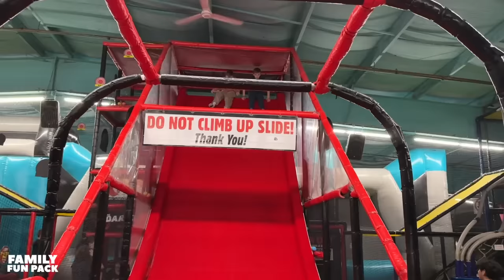Goodbye, Grandma :(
We had to make an unexpected trip out of town.  Sadly, it was due to Matt's grandma passing away.  We made the most out of our few days in a VERY snowy state!  By the way, this is the grandma we just posted the vlog about a month or two ago where we were singing to her and her husband in their home.